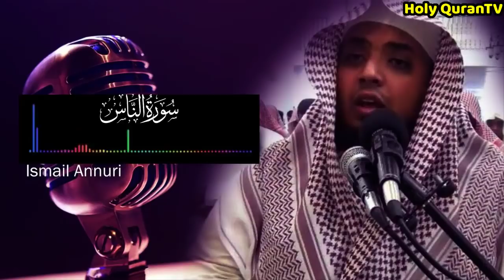Full Holy Quran By Qari Ismail Annuri Best Recitations Album 2021 (World Most Beautiful Emotional)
List Of Surahs In The Quran
Number Anglicized name Arabic name English Translation
1 al-Fatihah al-faatiHah The Opening
2 al-Baqarah al-baqarah The Cow
3 Al-Imran aali-`imraan The Family Of Imran
4 an-Nisa' an-nisaa' Women
5 al-Ma'idah al-maa'idah The Food
6 al-An`am al-an`aam The Cattle
7 al-A`raf al-a`raaf The Elevated Places
8 al-Anfal al-anfaal The Spoils Of War
9 at-Taubah at-tawbah Repentance
10 Yunus yoonus Jonah
11 Hud hood Hud
12 Yusuf yoosuf Joseph
13 ar-Ra`d ar-Ra`d The Thunder
14 Ibrahim ibraheem Abraham
15 al-Hijr al-Hijr The Rock
16 an-Nahl an-naHl The Bee
17 Al-Isra al-Isra' The Night Journey
18 al-Kahf al-kahf The Cave
19 Maryam maryam Mary
20 Ta Ha Taa haa Ta Ha
21 al-Anbiya' al-anbiyaa' The Prophets
22 al-Hajj al-Hajj The Pilgrimage
23 al-Mu'minun al-mu'minoon The Believers
24 an-Nur an-noor The Light
25 al-Furqan al-furqaan The Criterion
26 ash-Shu`ara' ash-shu`araa' The Poets
27 an-Naml an-naml The Ant
28 al-Qasas al-qasas The Narrative
29 al-`Ankabut al-`ankaboot The Spider
30 ar-Rum ar-room The Romans
31 Luqman luqmaan Lukman
32 as-Sajdah as-sajdah The Adoration
33 al-Ahzab al-aHzab The Allies
34 Saba' as-Saba' Sheba
35 Fatir faaTir The Creator
36 Ya Sin yaa seen Ya Sin
37 as-Saffat aS-Saaffaat The Rangers
38 Sad Saad Sad
39 az-Zumar az-zumar The Companies
40 Ghafir Ghafir The Forgiving One
41 Fussilat Fussilat Revelations Well Expounded
42 ash-Shura ash-shooraa The Counsel
43 az-Zukhruf azl-zukhruf The Embellishment
44 ad-Dukhan ad-dukhaan The Evident Smoke
45 al-Jathiyah al-jaathiyah The Kneeling
46 al-Ahqaf al-aHqaaf The Sandhills
47 Muhammad muHammad Muhammad
48 al-Fath al-fatH The Victory
49 al-Hujurat al-Hujuraat The Chambers
50 Qaf qaaf Qaf
51 ad-Dhariyat ad-dhaariyaat The Scatterers
52 at-Tur aT-Toor The Mountain
53 an-Najm an-najm The Star
54 al-Qamar al-qamar The Moon
55 ar-Rahman ar-raHmaan The Merciful
56 al-Waqi`ah al-waaqi`ah That Which is Coming
57 al-Hadid al-Hadeed The Iron
58 al-Mujadilah al-mujaadilah She Who Pleaded
59 al-Hashr al-Hashr The Exile
60 al-Mumtahanah al-mumtaHanah She Who is Tested
61 as-Saff as-saff The Ranks
62 al-Jumu`ah al-jumu`ah The Day of Congregation
63 al-Munafiqun al-munafiqoon The Hypocrites
64 at-Taghabun at-taghaabun The Cheating
65 at-Talaq, aT-Talaaq The Divorce
66 at-Tahrim at-taHreem The Prohibition
67 al-Mulk al-mulk The Kingdom
68 al-Qalam al-qalam The Pen
69 al-Haqqah al-Haaqqah The Inevitable
70 al-Ma`arij al-ma`aarij The Ladders
71 Nuh nooH Noah
72 al-Jinn al-jinn The Jinn
73 al-Muzammil al-muzammil The Mantled One
74 al-Mudathir al-muddaththir The Clothed One
75 al-Qiyamah al-qiyaamah The Resurrection
76 al-Insane al-insane The Man
77 al-Mursalat al-mursalaat The Emissaries
78 an-Naba' an-naba' The Tidings
79 an-Nazi`at an-naazi`aat Those Who Pull Out
80 `Abasa `abasa He Frowned
81 at-Takwir at-takweer The Cessation
82 al-Infitar al-infiTaar The Cleaving Asunder
83 Al-Mutaffifeen Al-Mutaffifeen The Defrauders
84 al-Inshiqaq al-inshiqaaq The Rending
85 al-Buruj al-burooj the Constellations
86 at-Tariq aT-Taariq The Night-Comer
87 al-A`la al-A`laa The Most High
88 al-Ghashiya al-ghaashiyah The Overwhelming Calamity
89 al-Fajr al-fajr The Dawn
90 al-Balad al-balad The City
91 ash-Shams ash-shams The Sun
92 al-Layl al-lail The Night
93 ad-Duha aD-DuHaa The Early Hours
94 ash-Sharh ash-Sharh The Expansion
95 at-Tin aT-Teen The Fig
96 al-`Alaq al-`alaq The Clot
97 al-qadr al-qadr The Majesty
98 al-Bayyinah al-bayyinah The Proof
99 Az-Zalzala Az-Zalzala The Shaking
100 al-`Adiyat al-`aadiyaat The Assaulters
101 al-Qari`ah al-qaari`ah The Terrible Calamity
102 at-Takathur at-takaathur Worldly Gain
103 al-`Asr al-`asr Time
104 al-Humazah al-humazah The Slanderer
105 al-Fil al-feel The Elephant
106 al-Quraish al-quraish The Quraish
107 al-Ma`un al-maa`oon The Daily Necessaries
108 al-Kauthar al-kauthar Abundance
109 al-Kafirun al-kaafiroon The Unbelievers
110 an-Nasr an-naSr The Help
111 Al-Masad Al-Masad The Palm Fibre
112 al-Ikhlas al-ikhlaaS The Unity
113 al-Falaq al-falaq The Daybreak
114 an-Nas an-naas The Men

Full Holy Quran By Qari Ismail Annuri Best Recitations Album 2021